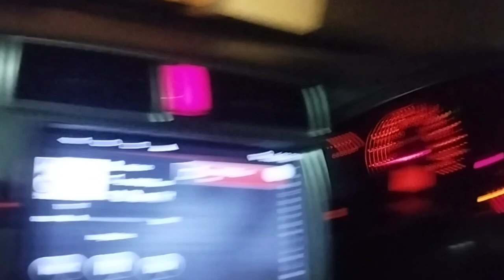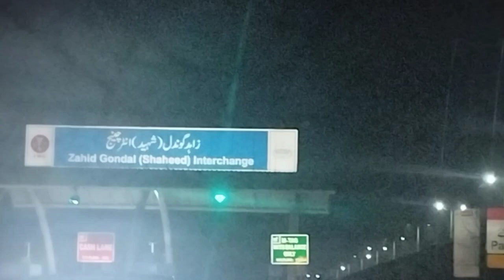Trapped in Gridlock?😲 | Finding a way out | Met My In-laws | Vlog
Dear friends,I am sharing an adventure and how interesting to overcome a problem whole our night drive to our in-laws.What hapiened on road ?
"Join us on our latest family vlog adventure as we introduce you to my wonderful sister-in-law! But first, we encounter a bit of a hiccup as we get stuck in a traffic jam on our way to meet her. Despite the delay, we make the most of our time, sharing laughs and stories in the car and my singing 😀 until we finally reach our destination. Once there, we enjoy a heartwarming dining experience together, bonding over delicious food and cherished memories. Don't miss out on this fun-filled day with our family!"

querries solved,
trapped in Gridlock,bad traffic jam in city,how to get rid of traffic lock,how to find way out of Gridlock,I was gridlocked,way out to meet in-laws,how to drive through traffic on the way,how to park locks,road rage,road dreaming mean,wait in dead lock on road,traffic alteration,woman forces traffic,traffic obstruction | traffic lights | traffic to Croatia | inlaws trying to pinoy food | trafgic problem | how i got a way to move through traffic jam | how to get around in pakistsn | moving ti the mid west | drive to see my inlaws | vlog by kausaralvi | family time dinner | how to overcome traffic obstruction | dining togather with in-laws | daughter in-law prepares dinner for family | went to see my inlaws | chicken roast in dinner | family dinner enjoyment | chicken pulao in dinner | tea time with in-laws | daal Ka halwa | homemade treat | weakened special vlog | drive to my in-laws house | happy family time | let's go to see my sister in-law | how I reached my inlaws house | what to cook for inlsws | my hubby meets his family | family vlog | kausaralvi lifestyle | daily vlogs | my evening routine